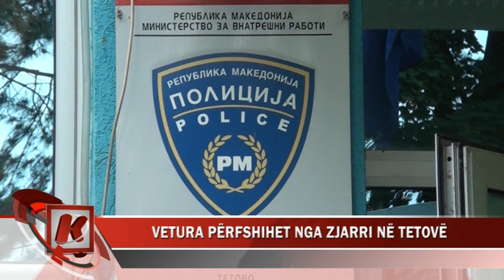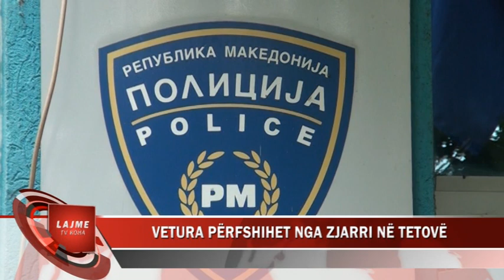AKSIDENTOHET 38 VJEÇARI NGA FSHATI VESHALL